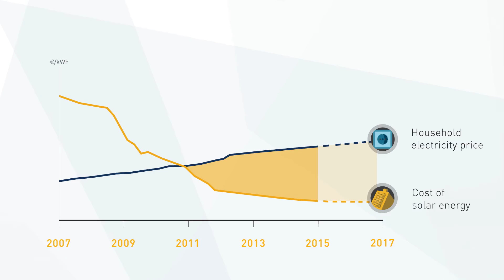Energy Storage in Germany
Energy storage systems are an integral part of Germany’s Energy Transition (Energiewende). While the need for energy storage is growing across Europe, Germany remains the lead target market and the first choice for companies seeking to enter this developing industry. It stands out as a unique market, development platform and export hub.

Germany Trade & Invest helps open up a vista of opportunities for companies looking to cooperate with German partners, become involved in demonstration projects, and expand through direct investment.